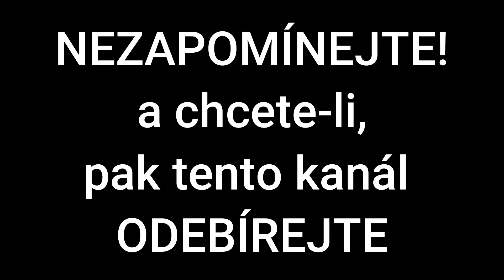Norimberský proces | Rekrutování dělníků